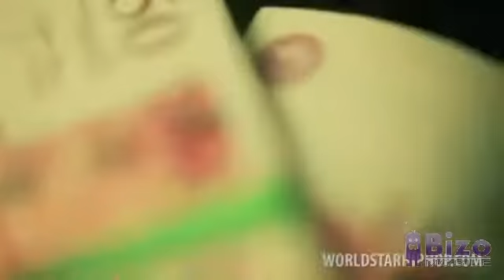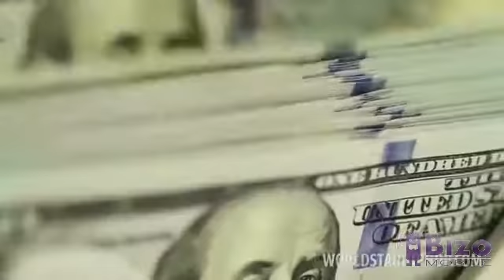📀🎵315🔊VOIX LE DIABLE CHARETTE NANCY JASON HUGHES-QUINN MOLLY ET JOSH YAN CÉDRICK DESROCHERS-CHARETTE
📀⁉️📝 ELLE DIABLE CHARETTE NANCY A PAS CHOISI SUBIR DÉFINITION HAÏR DAMNATION ÉTERNEL OBLIGÉ DE SUBIR MAUDITES PRÉDICTIONS DANS PROGRAM REVERSED 🎵 PRÉDICTIONS EVIL MUSIC TALKIN ABOUT ME JE GAGNÉ RIEN DANS CETTE PROGRAMMATION POUR PROUVÉ QUE DANS UN FUTUR PROCHE TENIR COMPTE DE LA POSITION DES SATELLITES REPROGRAMMER COMME FILM THÉORIE LUCY MOVIES COMME BOITE NOIR D'AVION PRÉDICTIONS PROGRAM REVERSED PAS MOI QUI A FAITE DES ERREURS DANS MA VIE.  MA VIE A ÉTÉ PROGRAMMÉ EN PRÉDICTIONS VALIDÉ INVALIDITÉ INCAPACITÉ VALIDER DEPUIS 8-9 MOIS TORTURE PHYSIQUE RETIRER AUCUN PLAISIR DISPARU DEPUIS CETTE IMMEUBLE ARCHITECTE CONSTRUCTION CLAVICULE DU COU D SALOMON SORTI TÊTE BALANCE DANS VIDE L'ESCALIER DE LA MORT VINGT FOIS PAR JOUR TROISIÈME ÉTAGES ALLER RETOUR FUMÉ COMME UN TOURNEVIS CLAVICULE EN ENFER PRISE DE POIDS MALADE ARRÊTE PAS TOUSSER HAÏR POUR EN MOURIR

A-RIGHT STUPIDE IDIOTS GRC INSIDE QUÉBEC CONTRE ESPIONNAGE ÉCOUTE ÉLECTRONIQUE LES HYPOCRITES

A-RIGHT= A DIRE

UTF= A-RIGHT MILITAIRE CANADIEN THINK STUPIDE RESPONSE A-RIGHT A-RIGHT

= C'EST CORRECT +

+C'EST CORRECT

 + J'AI COMPRIS

+ J'AI COMPRIS

(+/-) A DROITE

(+/-) LEFT RIGHT EXACT EXACT EXACT ENTER ESCAPE SECUREKEY NASA RÉPÈTE SECUREKEY DIABLE CHARETTE NANCY FILM LA PREUVE CONTAGION DEBUT FILM PVE VOIX DANS ÉCHO DU FILM CONTAGION 2011 WARNING CRÉATION CORONA_NANCY PRÉDICTIONS PROTÉGÉ PROTECTION LA CLÉ SECUREKEY CORONA_NANCY CHARETTE ELLE LE DIABLE VRAIMENT POSSÉDÉE PAR DIABLE PROUVÉ.

La PROTECTION PARLEMENTAIRE zéro mot humains DIABLE CHARETTE NANCY même escorte que Prince QUAND venu Canada même adresse

☎️DEVIL NOT SUPPOSE TO WRITE THAT? ⚖️
Cursed QUEBEC WOMEN who HARASSLES echo MONTREAL INFECTED of
⁉️🔣☎️🔤⁉️ The question is how the computer program the reverso video application PROGRAMMING NANCY said that yesterday the word HATE definition ENTER ESCAPE SECUREKEY DEVIL CHARETTE NANCY computer fact to know ⁉️🔤 that LAST night published dictionary related topics WORD HATE + HATE INSTAGRAM ⁉️ 🔣 RAF CAMORA PHANTOM SONG PROGRAM_REVERSED EVIL MUSIC IS MY
✋😁🔤 Word DEVIL CHARETTE NANCY published SUBJECT HATE + hatred yesterday SO predictions validated in real time PROGRAM_reversed satellites SCRIPT SORTIR Quebec hating Canada
DAMN VOICE OF QUEBEC WOMEN who harass in ECHO AROUND METRO MONT-ROYAL Montreal Quebec of the
بمونتريال
⁉️🔣☎️🔤⁉️ السؤال هو كيف قام برنامج الكمبيوتر التطبيق بعكس فيديو PROGRAMMING NANCY قال أمس إن كلمة HATE Definition ENTER ESCAPE SECUREKEY DEVIL CHARETTE NANCY حقيقة الكمبيوتر لم

Le malheur avilit; un revers déshonore:
Quand Satan était ange, il avait des amis;
En exil, c'est le Diable; il est noir, on l'abhorre;
Il rencontre partout des milliers d'ennemis.
Le Diable se présenta un jour àla planète Terre entière ignoré j'ai appris a HAÏR POUR MOURIR L'HUMANITÉ  hypocrites de QUÉBÉCOIS Canada vous écrivez des CENTAINES de thèses UNIVERSITAIRE au sujet de ELLE/iL LUI QUI LE DIABLE CHARETTE  HAÏR VOS MENSONGES QUÉBÉCOIS ÉCRIRE DES MENSONGES UNIVERSITÉ SUR LE DIABLE  NANCY DEPUIS DIZAINE ANNÉE DE MENSONGE PUBLIÉ INTERNET.
PERSONNE AUCUN HUMAINS SUR LA PLANÈTE TERRE ENTIÈRE ÉCRIRE DES HYPOTHÈSES HYPOCRITES DE MENSONGES QUÉBÉCOIS.
VOUS ÊTES LA DAMNATION MONDIALE PLANÉTAIRE vous MAUDIT QUÉBÉCOIS haïr pour mourir l'humanité enchaîné
ELLE LE DIABLE CHARETTE NANCY CRÉÉ LE CORONA_NANCY A CAUSE SIGNALER MILLIERS FOIS C
SES MOTS
☢️ SOS ALERTE ANTIVIRUS SECUREKEY PORT OF MONTRÉAL INFECTED Corona_

☎️🎵⁉️ RAF CAMORA TOTALL RECALL LIVE MEMORY PROGRAMMED
ALLO SOS ALERTE ANTI-VIRUS PORT OF MONTRÉAL INFECTED ENTER ESCAPE NASA SECURKEY DIABLE CHARETTE NANCY CORONA_NANCY = IDENTITÉ VALIDER SYSTÈME SATELLITES HELL HELP C'EST RÔLE MODEL FT EMINEM A JOUER RAF CAMORA LUI SUPPOSER ÊTRE PROGRAMMATION OBLIGÉ RECRÉER ÉTUDIÉ CODE PRINT IC3 REPORT BOURSES EFFONDREMENT MONDIALE

A FORCE DE SIGNALÉ

HUMAINS BYE MERCI RAF CAMORA LE NAZIS MAUDIT MAVADO DIS-Y A RAF CAMORA LUI SYSTÈME INFORMATIQUES URGENCE RAF CAMORA MAUDIT MAVADO SUPPOSER ÊTRE SUSPENDU LUI-MÊME LA PROGRAMMATION C'EST RAF CAMORA LE SYSTÈME SATELLITES PROGRAMMATION MAINTENANT CALL ANGENT NAZIS INTERPRÉTATION TES VIDÉOS REGARDE RAF CAMORA VALIDER SYSTÈME SATELLITES RECONNAISSANCE PRÉDICTIONS FUTURES INTÉRIEUR PROGRAM REVERSED 🎵 2006 SMAKE THAT FT EMINEM REVERSED EVIL MUSIC TALKIN ABOUT ME MON IDENTITÉ A MOI ENTER ENSUITE PROGRAM REVERSED 🎵 1989 MADONNA LIKE A PRAYER MADONNA REVERSED 🎵 PRÉDICTIONS DIRE PRÉNOM MES ENFANTS J'AVAIS 8 ANS STOP

TABARNAK IS ASSUME TO BE TO HAVE TO BE THE VERB